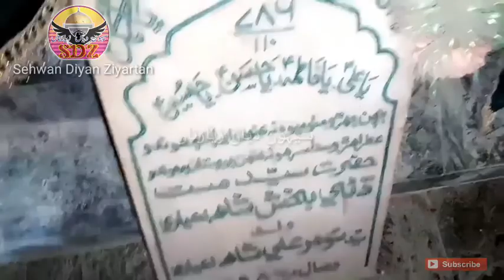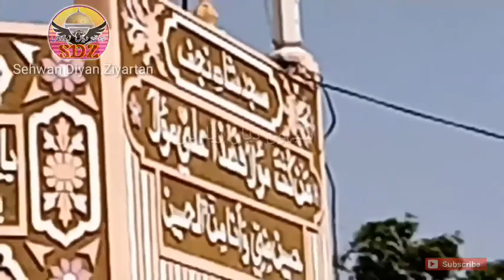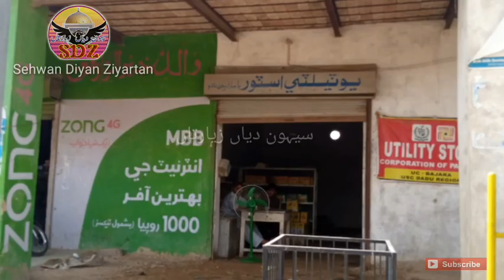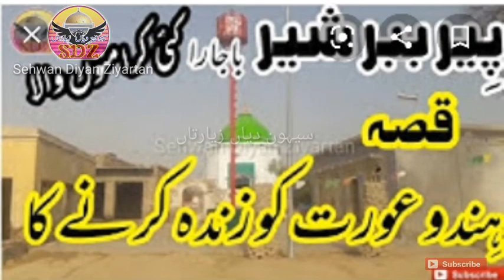Hazrat Ghazi Sayed Najaf Ali Shah Bajara Sehwan Diyan Ziyartan SDZسیہون دیاں زیارتاں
Hazrat Sayyed Ghazi Najaf Ali Shah was born with special spritual powers. He was Lahooti, generous, dervish, mandicant and a saint. many miracles have been seen by his devotees and other people of vicinity. his words were eternal and true Allah made his words truer. Ghazi Najaf Shah traveled and had many Aastanas where his devotees and followers arrange and held annual fair/Melas almost at 4 places. He was generous and when someone begged for his saddled horse he dismounted and the horse was given to him in the name of Allah. he cured cancer patients with the bites of venomous snakes, cured weak eyed persons with calotropis/madar milk, he changed the taste of bitter colosynth with a sweet melon. many miracles are related with Sayed Najaf Ali Shah. He spent his whole life in celibacy and he died at the age of almost 63 years on 13th Shawal 1360 A.H he was buried at his native village Bajara some 13 k.ms from Sehwan Sharif.